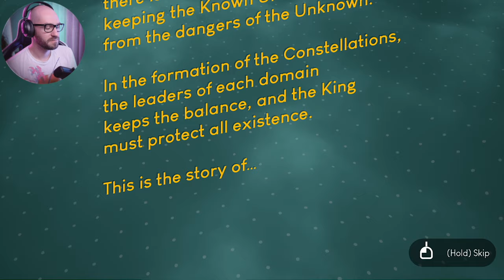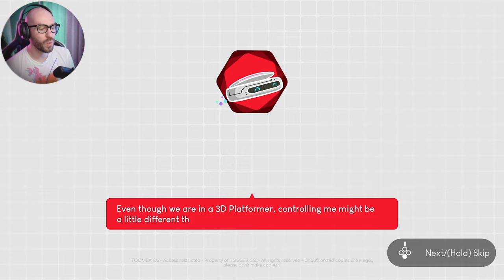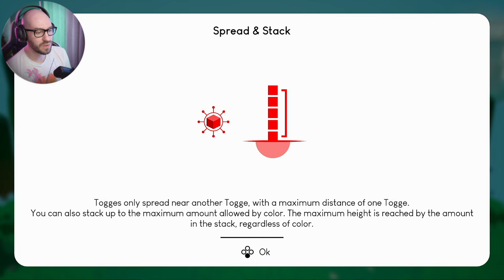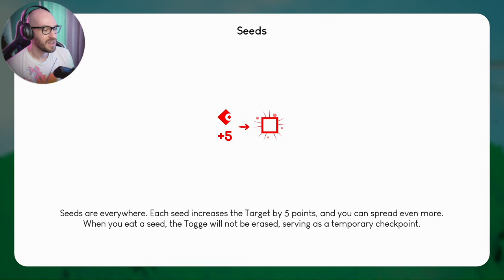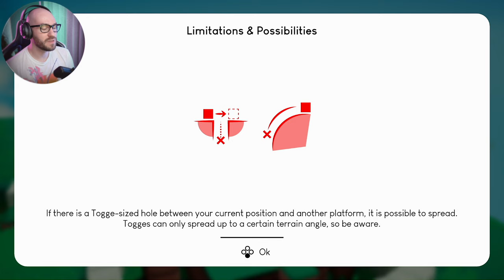Togges - SMART New Vacuum Cleaner Simulator - Ep 1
🛍  BUY TOGGES USING THE LINKS BELOW  🛍